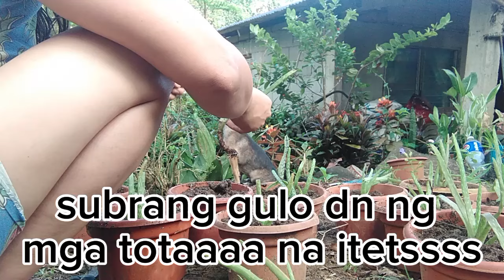Orchids update itlog at ajinomoto para sa bulaklak mo totoo ba talaga ito? lets take a look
Orchids update itlog at ajinomoto para sa mga halaman totoo ba talaga ito?lets take a look
👉 For todays video guys update taunsanating mga orchid na nilagyan ng itlog at ajinomoto kung talaga bang toto o nag wo work ba talaga xa tara just keep on watching enjoy your time GOD BLESS EVEYONE